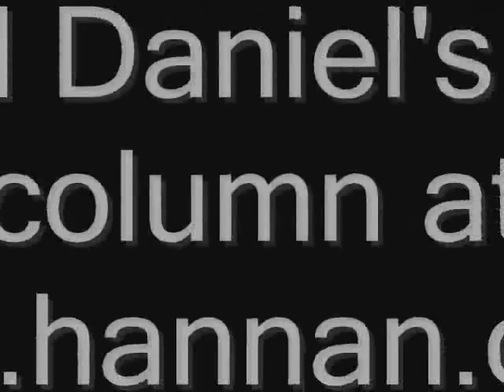The case for ethnographic frontiers